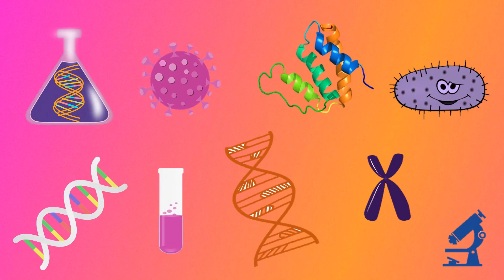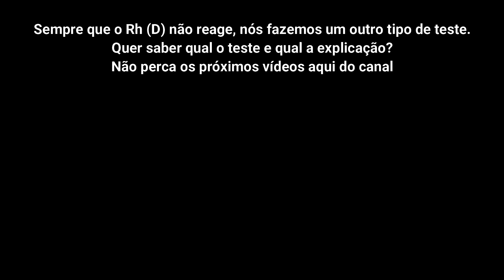COMO FAZER TIPAGEM SANGUÍNEA EM TUBO - Aprenda a fazer tipagem sanguínea em tubo | Thaís Magalhães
OIEEEEE, GENTEEEEE!!!

Mais um vídeo de prática aqui no canal! E nesse vídeo você irá descobrir como fazer tipagem sanguínea em tubo. Já tem vídeo aqui sobre a tipagem sanguínea em lâmina, e esse será para você aprender o passo a passo para fazer tipagem sanguínea em tubo. Essa também é chamada de tipagem direta e normalmente é o método mais utilizado em laboratório para fazer a tipagem sanguínea do sistema abo e Rh.

Conceitos vistos no vídeo:  Como fazer tipagem sanguínea em tubo, sistema abo, grupos sanguíneos,  sistema abo e fator rh, aglutinogenio e aglutinina, reação de aglutinação, ente outros.

Espero que vocês gostem muito do vídeo!!! Até o próximo!!